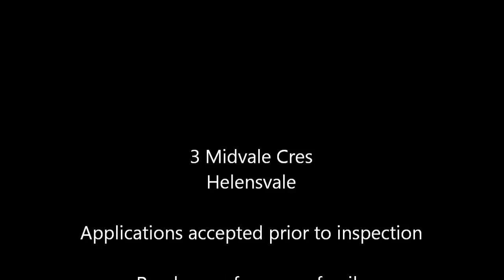3 Midvale Place, Helensvale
PAINT BRUSHES ARE BEING WASHED OUT - RENOVATIONS COMPLETE

For years this property has served as a much loved family home, everything peaceful and serene - until it was sold last week and our team of painters, builders, landscapers, tree loppers and bobcats came in and did what they do best. the only last detail is the window furnishings which go up tomorrow.

Now, our client offers it to you, so once again - now that it has been given a new lease on life - it can be a peaceful and serene family home, your family home.

The transformation is astounding. The gardens alone are a sight to be seen. All overgrown, misplaced shrub have been removed, the whole block has been resolved and top coated again, waiting for the now healthy grass to shine on through. It has gone from a small yard and opened up in a much more family friendly space.

Inside you will love the now light and bright airy feeling to quite an open plan layout yet segmented to give direction to each space.

As you walk in your front door, into the foyer, there are 2 separate living areas. One on the left hand side of the foyer and one on the right hand side. The left hand side has just had new carpet laid and is air conditioned, the right hand side is tiled with a huge amount of light bursting through the large windows.

The kitchen is modern yet has a touch of yester year with the brick work behind the alcove cooking area. It leads onto what can be either a third living area or another dining area. It all depends on how you want to utilize all this space.

There are 3 bedrooms in total, all with ceiling fans and built in wardrobes. The master bedroom comes complete with air conditioning and of course that all important ensuite.

Outside is a peaceful undercover entertaining area just perfect for the weekend BBQ.

Over the last week the transformations have been astounding and now it's your chance to take advantage of all the hard work and make this your new family home.

Don't wait until the Open for Inspection, applications can be sent through prior to the inspection by simply clicking "apply online" if you do however, please make sure to put on your application " subject to Inspection"